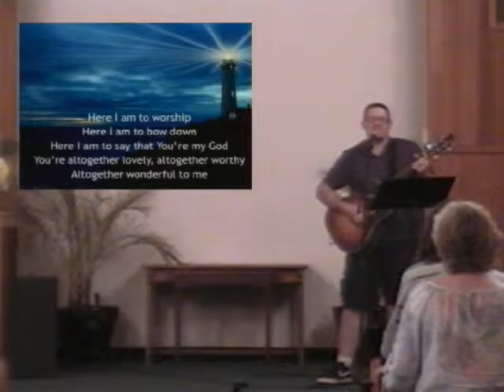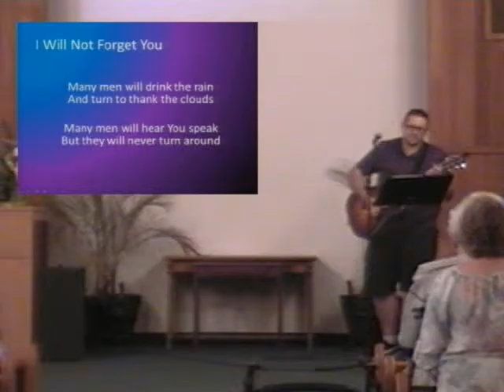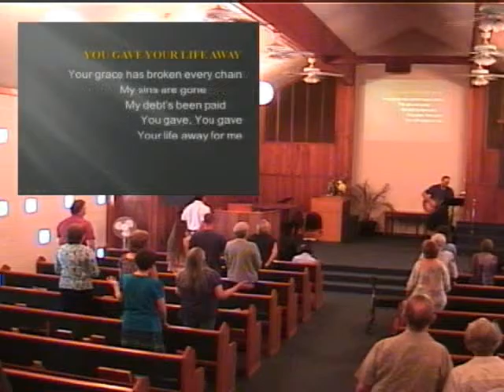sermon August 09 2015